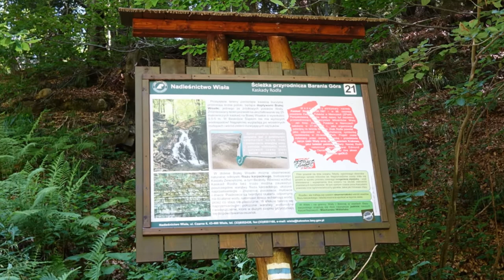Cascades of the Vistula River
A short trip from the OSP Czarne parking lot to the springs of the Vistula River, which we took on August 1, 2020 while returning from vacation in Croatia. Due to the lack of time, we did not conquer Barania Góra.
We parked our camper in the OSP Czarne parking lot, Biała Wisełka 22 street. The price is only PLN 6.
From the parking lot, the trip leads along a comfortable road slightly uphill, all the time we are accompanied by the sound of the river, sometimes creating smaller or larger waterfalls. The film also shows a fish ladder located near the damming of the river. After reaching Kaskady Rodła the trail becomes narrower and leads to Barania Góra, but we turned back to the parking lot.
Along the trail, there are several places to eat, located at the beginning of the trail. Since it was season, we ate great blueberry dumplings.
Camera: Sony RX10 II
Edit: Movavi Video Editor plus 2020